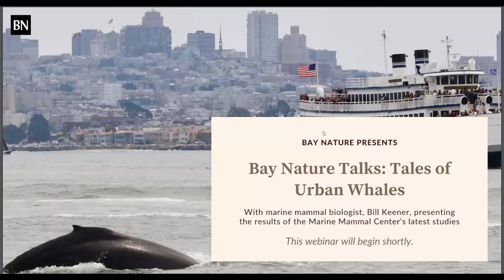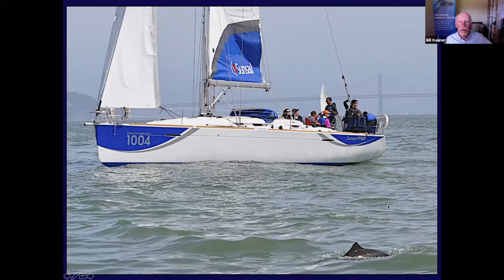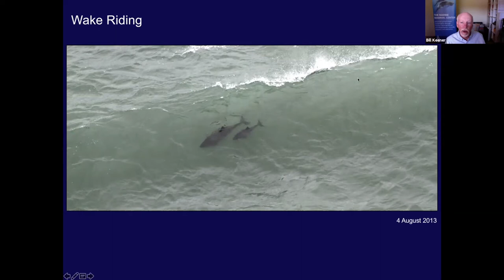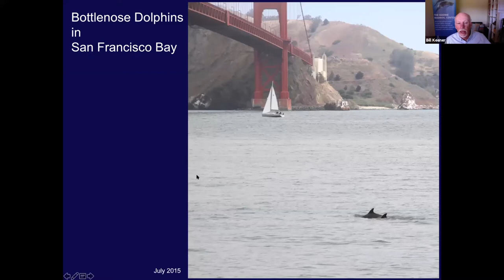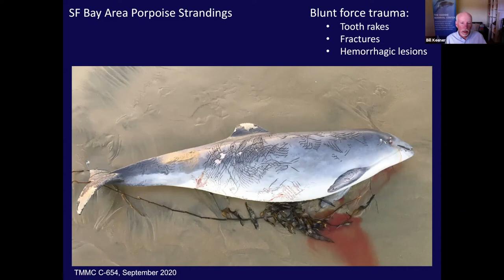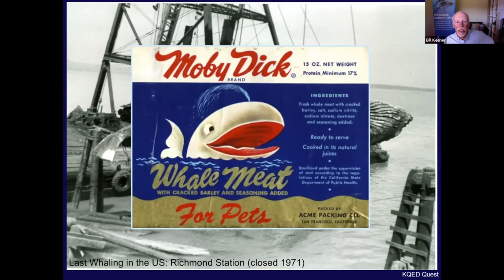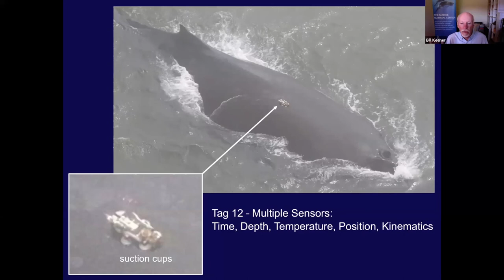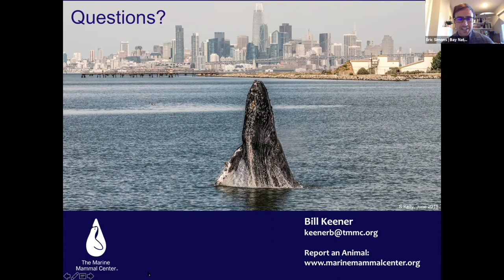Bay Nature Talks: Tales of Urban Whales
Join marine mammal biologist Bill Keener as he presents the results of The Marine Mammal Center’s latest studies. This is a story of environmental change in the bay, as these fascinating animals have adapted to life in our urban waters. Here’s your chance to learn from a local scientist about the lives of whales, the difference between porpoises and dolphins, where to see them, and what you can do to help in the research.

He is joined by Eric Simons, Bay Nature Digital editor, who leads a lively and informative Q&A following Bill Keener’s presentation.